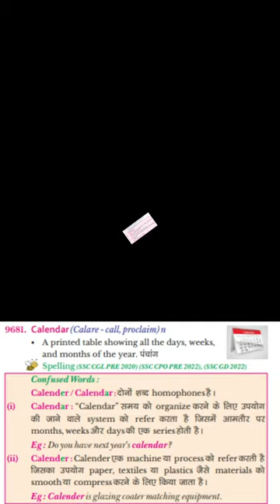Vocab का Booster डोज - Avatar The Word Master